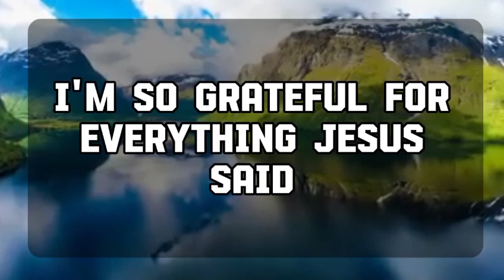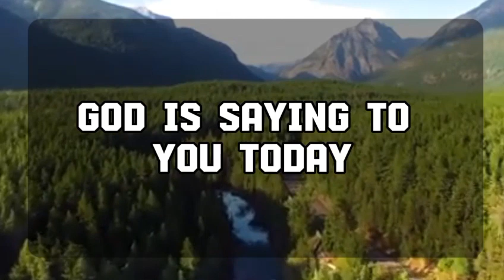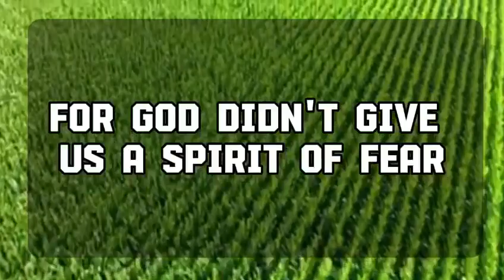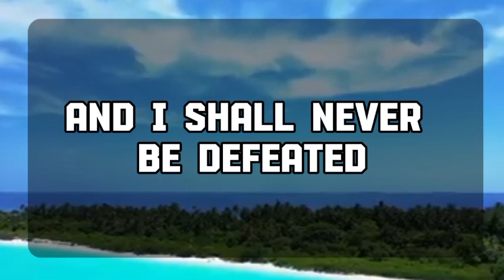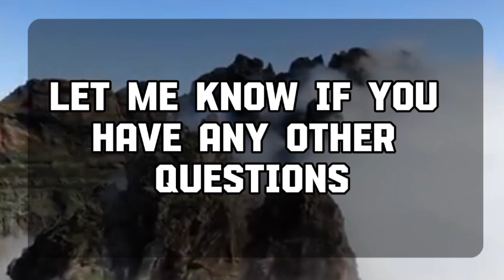Angel message: YOU ARE THE LAST PERSON IN YOUR FAMILY ..💌 God message || Universe message